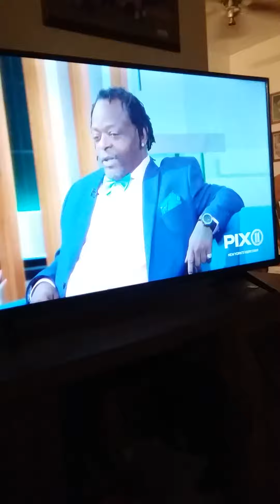Seinfeld ending credits. The summer of george, ep